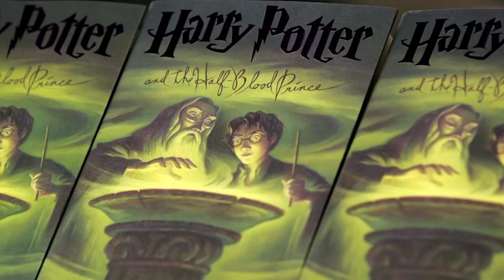10 Biggest Snakes Ever Discovered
10 Biggest Snakes Ever Discovered

Pretty much all of the really impressive “biggest snakes in the world” live online or in
Hollywood. But even in the real world, a handful of snake species can grow to immense
proportions. The longest of them, pythons, can stretch well beyond the length of George
Washington’s 21-foot nose on Mount Rushmore, which is a more fascinating sight than all of the
anaconda movies. Today, we are looking at 10 of the biggest snakes ever found! Number 1 will
shock you, so watch out for that! let’s begin:
Number 10.) Reticulated Python
Anacondas get all the press about being the biggest snakes because they are in terms of weight
and because Hollywood has some obsession with them. But the longest documented living snake
is a reticulated python named Medusa, who resides at The Edge of Hell Haunted House in
Kansas City. Medusa is 25 feet, 2 inches long and weighs 350 pounds. When it’s “show time,”
Medusa will stay completely still for the entire haunted-house performance. She is fed a small
deer every other week or so. A python, like Medusa, bites its prey and then swallows it whole.
There is an alleged record of 32-foot, 10-inch reticulated python that was shot in 1912. But, like
most long snake records, this one is hard to nail down. Snake stories, it seems, are a lot like fish
stories.
Number 9.) Burmese Python
Python’s were first seen in the Florida Everglades in the 1990s, and now nobody really knows
how many of them there are. There have been many stories over the years from people who
claim to have found a gargantuan snake that puts all others to shame, such as the 49-foot python
an Indonesian village alleged to have caught a few years back. But when it was officially

measured, they were surprised at the fact it had shrunk 28 feet. One of the longest type of snake
is the Burmese python, which can grow to be 23 feet long, with one being a Burmese python
named “Baby”, who measures 27 feet long. Like many other snakes, they kill by constricting
their prey. But don’t think that their size will make them easy to spot. They’re excellent
swimmers, and can stay underwater for as long as 30 minutes, meaning they could easily sneak
up on some unsuspecting paddlers.
Number 8.) Titanoboa
The biggest snake that ever existed—that we know of, anyway, is the Titanoboa. Its fossilized
remains were discovered and measured in Colombia in 2009 and it made a sensation at that time.
This gigantic snake could grow to an absolutely epic size of 42 ft in length and could weigh over
a ton. Scientists believe that such a constrictor could easily crush even the hardest of animals
with its weight alone and its length allowed it to hug middle-sized dinosaurs. The base of its diet
actually lived in the water as the Titanoboa loved eating fish like nothing else. The Titanoboa
also became a celebrity as it inspired many movies including the monster horrors. Some
scientists point to the snake’s size as an indicator of a tropical climate warmer than has been
previously thought. They reason that no cold-blooded animal that size would have had the
resources to regulate its body temperature and survive in a climate absent mean temperature in
the 90s.
Number 7.) The Green Anaconda
The green anaconda is slightly longer than her yellow sister, which we are going to show you in
just a while, reaching the longest of 17 ft but at the same time, it is much heavier too. It can
weigh as much as a python one and a half its length so you can well imagine how much powerful

its constriction can be. The funny thing about the green anacondas is that a lot of people think
that it is the longest and the heaviest of all the snakes but that is far from the truth. All across the
regions where anacondas live, there are still rumors that these snakes reach a length double or
even triple their maximum documented length and these rumors persist. However, a scientist
who studied over a thousand green anacondas stated clearly in his works that a snake-like this
would never be longer than 17 ft. Maybe people just love mysteries! Like all boas, this one is
also a non-venomous constrictor and kills its prey by constricting it.
Number 6.) Amethystine Python
Amethystine Python or less poetically, scrub python is a gentle giant. In Papua New Guinea and
Australia, there are no bigger snakes than this scaly beauty. They can grow up to an enormous
length of 24 ft as proved by the Guinness World Records and can weigh up to 200 pounds,
heavier than their neighboring kangaroo. Scrub pythons are pretty curious animals and
sometimes even slither inside people&#39;s homes in Australia.